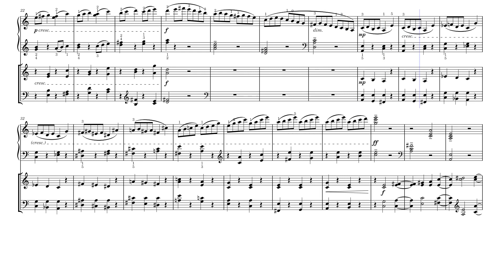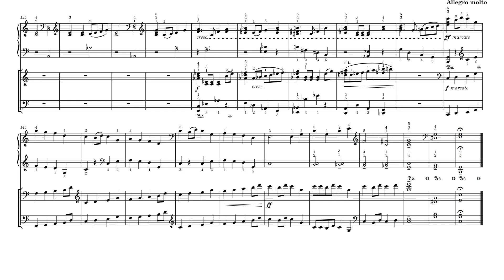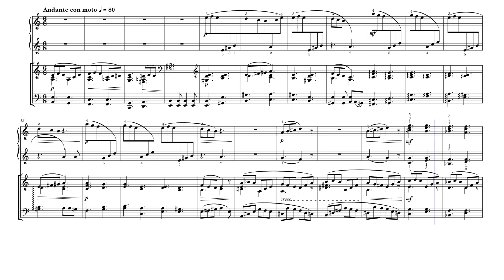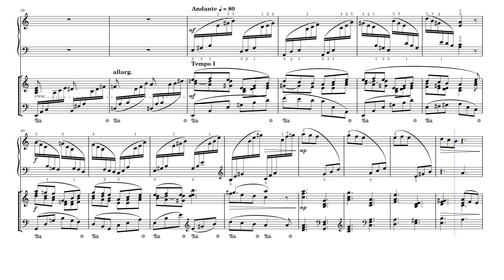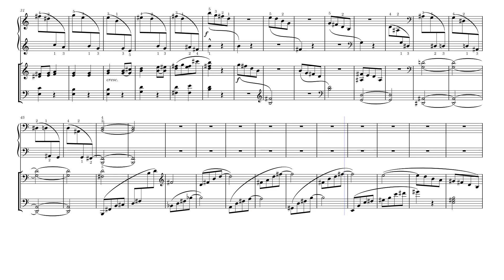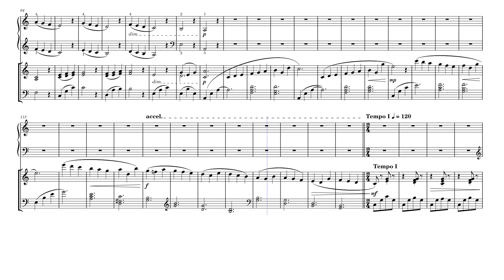Концерт №2 (Op. 44) – І. Беркович